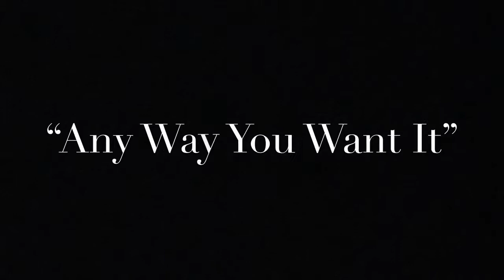SMS Jazz Band Spring 2019 Concert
In The Mood, Satin Dolls, and Any Way You Want It performed by the Smithfield Middle School Jazz Band at the Spring 2019 concert.